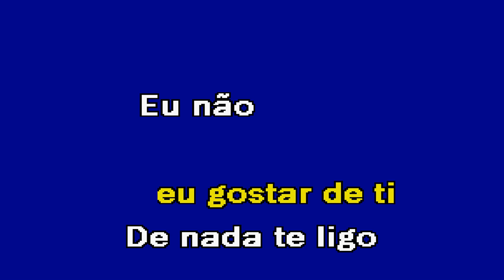VIVER SEM TI Marante Karaoke